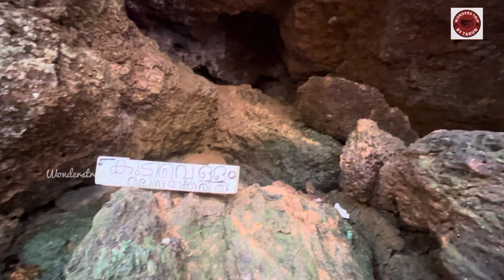Kochareekkal Caves | കൊച്ചരീക്കൽ | എറണാകുളത്തുണ്ട് ഒരു ഗുഹ; ? Must visit place in Ernakulam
Kochareekkal caves (കൊച്ചരേക്കൽ ഗുഹ) is one of the least explored beauties in Ernakulam district of Kerala. Kochareekkal caves is situated near Areekkal waterfalls in Piramadam. Situated at about 12 km from Piravom town, Kochareekkal caves is covered with huge trees and caves which feels like a deep jungle.
Kochareekal caves is supported by huge roots of the tree. It is so big that it can accommodate up to 20 people. This is one of the best places for you to escape from the overloaded city life.

Products used :
Video : Iphone 14 Pro Max
Gimbal : Zhiyun Smooth 5S
Mic : Digitek
Travel Bag : Wildcraft Shutter Bug